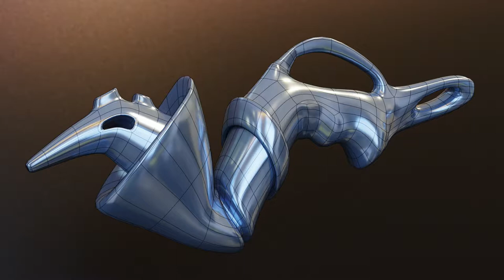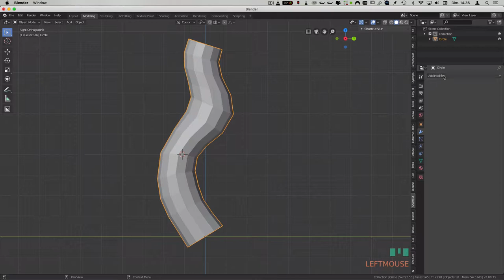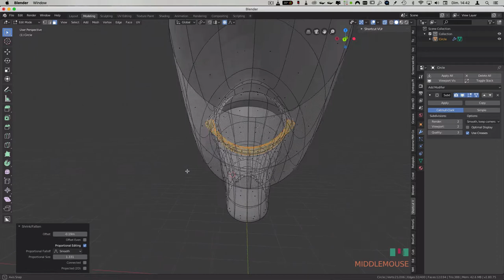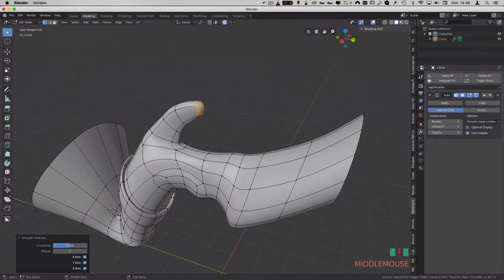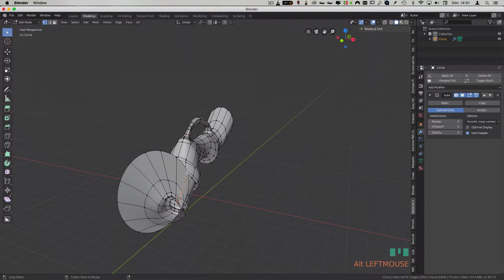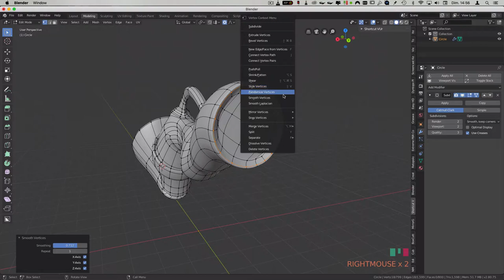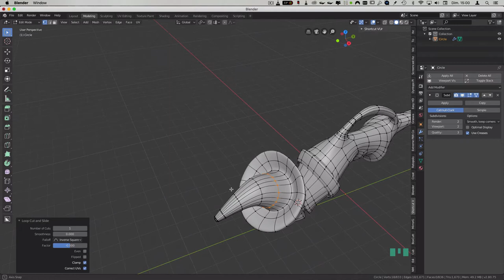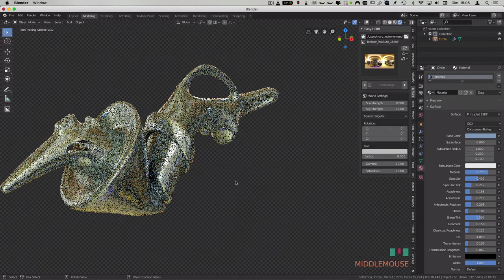Tube Organique Oct 2019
Création d'un Tube organique à partir des outils d'extrusion et de manipulation en subsurface avec Blender 2.8